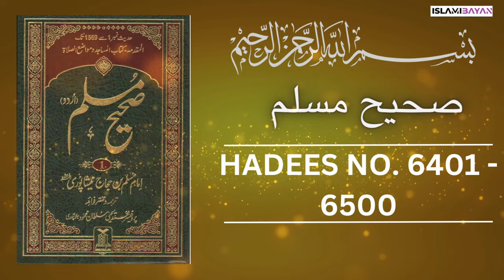Sahih Muslim Hadees no 6400 to 6500 | صحيح مسلم Hadees in Urdu